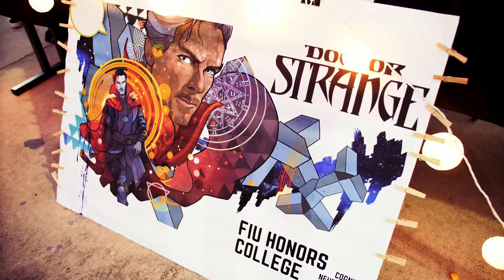Relay for Life 2018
FIU students come together for a celebration of life and hope and to raise money for cancer research.